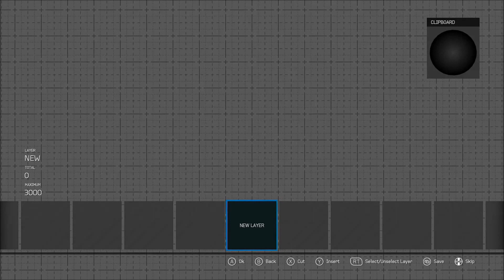Forza Motorsport 6 - Ferrari F1 Speed Paint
This Video is showcasing My Custom Ferrari F1 Racing Design Created using the Vinyl Creator in Forza Motorsport 6, The video is running 8x the speed in which it was created (This design without my name on it will be shared and be able to download on Forza 6 in a few days, you'll be able to find this design by searching my gamertag - Don Joewon Song)